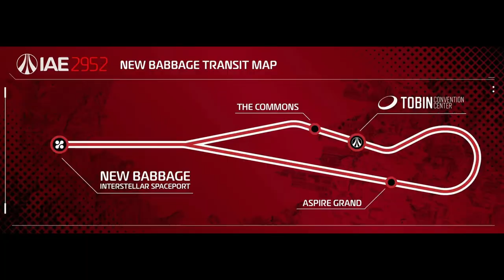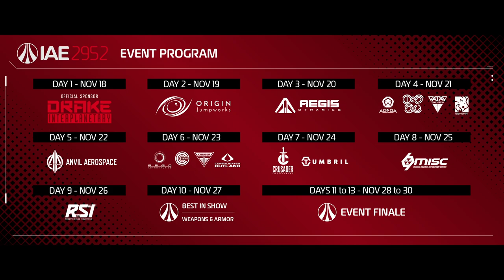Your NEW FAVOURITE starter ship! - IAE Day 1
Welcome! Take a seat and let me show you around this year's biggest event in Star Citizen. I'm going to show you the highlits of day 1 in the IAE and hopefully let you dream and wonder!

00:00 - Intro
00:13 - Host
00:42 - Theme and location
01:21 - Today's manufacturer
01:57 - Cutlass Blue
02:27 - The mystery ship!
03:50 - Vulture
05:00 - Corsair
09:19 - Outro